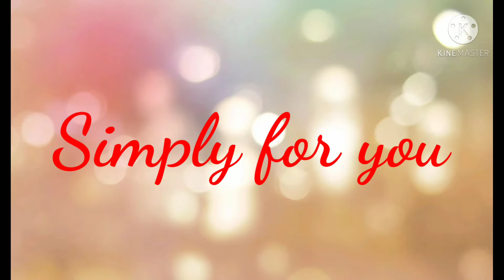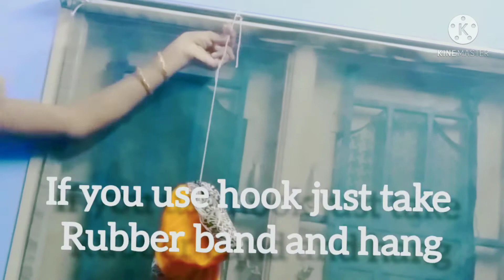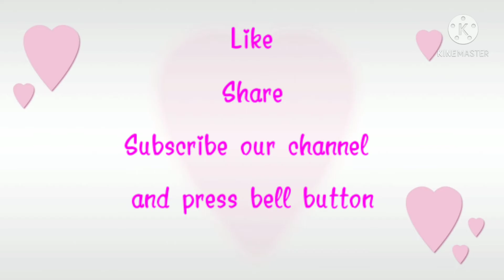How to make tent at home for kids /Tent /Games for kids / Interesting game /Simply for you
Hello friends
hope you all enjoyed and tried in your house